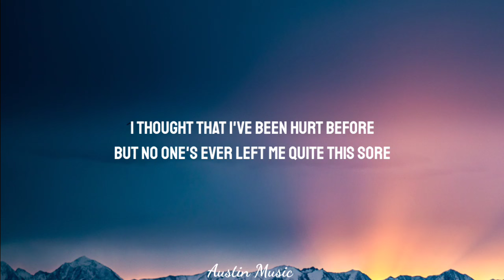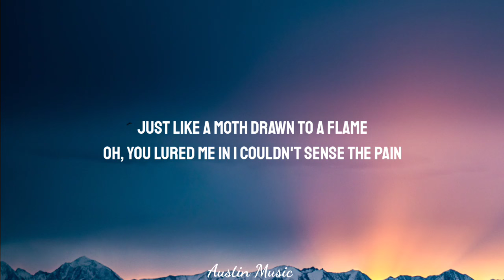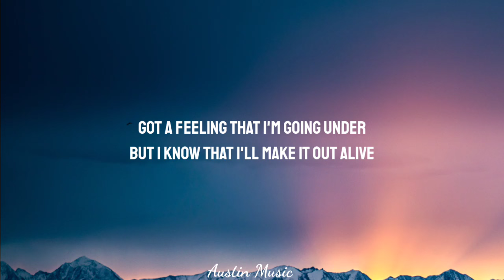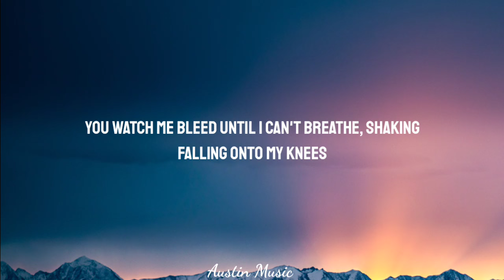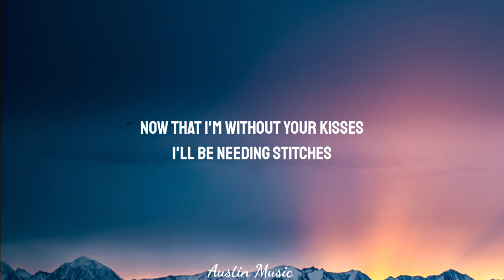Shawn Mendes - Stitches (Lyrics)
Lyrics= 📝

[Pre-Chorus]
Move on

[Pre-Chorus]
Move on